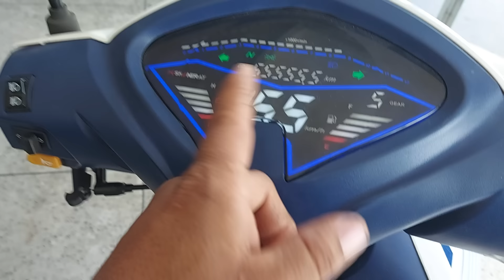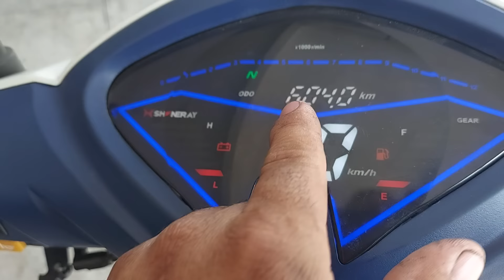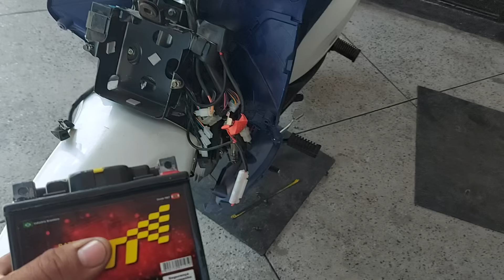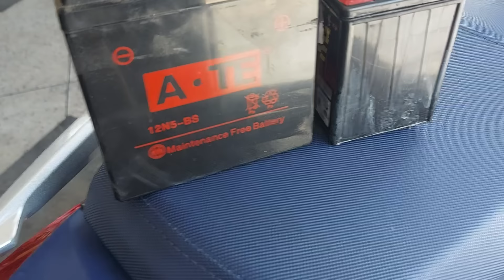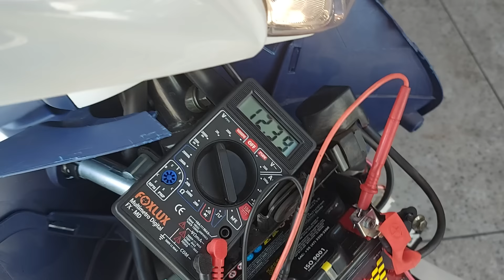Apenas 600km já o primeiro defeito!!!